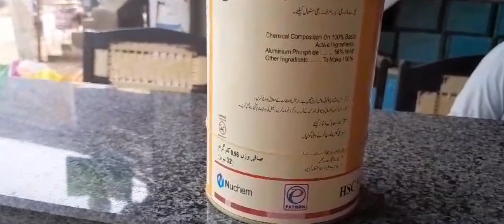Wheat price update today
Wheat Price 2/7/ 2023 Today | Gandum Ka Rate | Gandum Rate in Punjab 2023